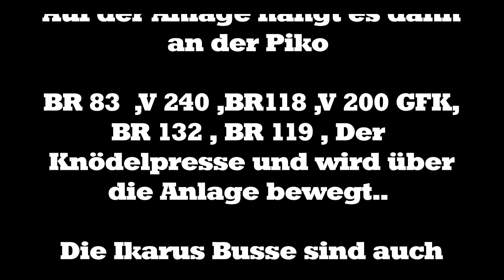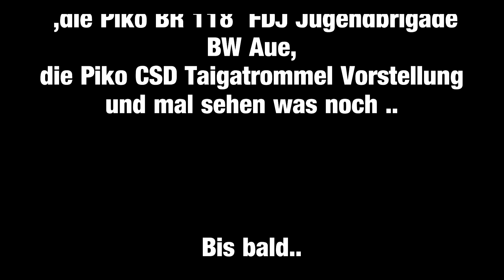🚂6 Piko Loks ➕ Y Wagenset 58221 ➕V 75 🔊52425 ➕ BR 83🚂BR 119/BR 132/V 240/🚊BR Modelleisenbahn⚒🏡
mit  dem neuen Piko Wagen Set ist einiges auf der Anlage unterwegs ..vom Dampf über Diesel bis zu E Lok ,alle aus dem hause Piko